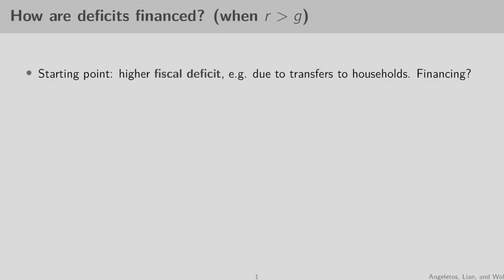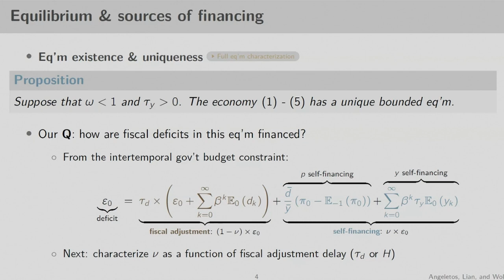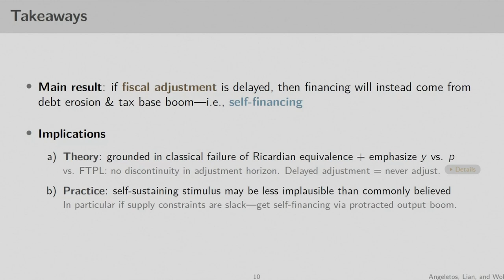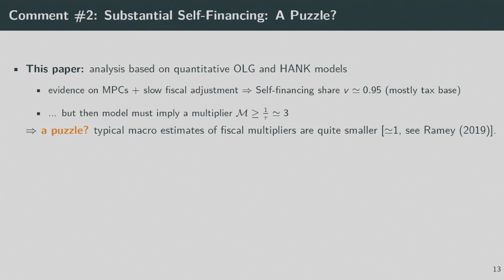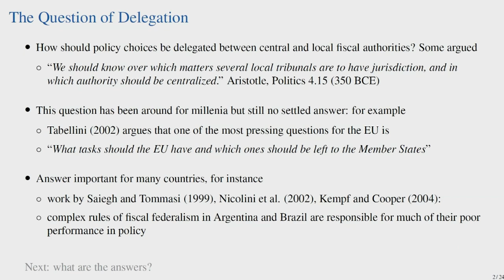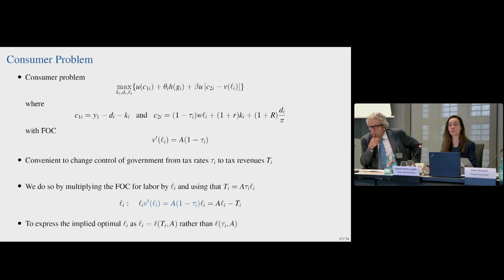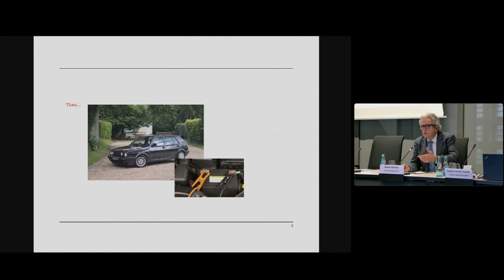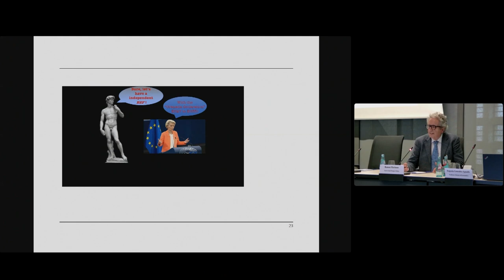Sixth ECB biennial conference on “Fiscal Policy and EMU Governance” - Welcome remarks and Session 1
The European Central Bank organised its sixth biennial conference on Fiscal Policy and EMU Governance, which took place in Frankfurt on 18-19 December 2023.

In view of the Covid-19 crisis, the war in Ukraine and its economic consequences, and the current situation of high inflation, the role of fiscal policy for stabilisation and its effects on inflation are matters of interest for both academics and policymakers. The aim of this conference is to explore these issues, including the interaction of fiscal and monetary policy, fiscal policy implications of monetary policy normalisation, and risk-sharing arrangements and private/public balance sheet developments in monetary unions.

Welcome remarks
Frank Smets, European Central Bank

Session 1
Fiscal policies in monetary unions and the financing of fiscal deficits
Chair: Frank Smets, European Central Bank

Fiscal federalism and monetary unions
Eugenia Gonzalez-Aguado, Toulouse School of Economics, together with Rafael Berriel, Patrick J. Kehoe, and Elena Pastorino

Discussant: Ramon Marimon, Universitat Pompeu Fabra

Can deficits finance themselves?
Christian K. Wolf, MIT, together with George-Marios Angeletos and Chen Lian

Discussant: Davide Debortoli, Universitat Pompeu Fabra